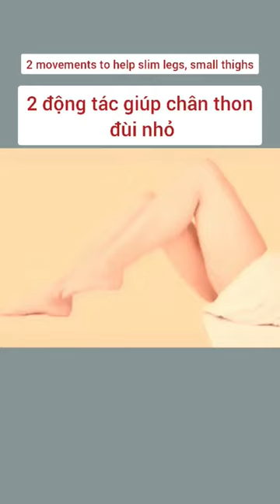Best 2 exercises for the slender leg and the small thighs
Best 2 action for the slender leg and the small thighs
Take these two movements every day, and your legs get smaller and thinner

🔸 What exercise do you want me to make a clip about, please comment so I can find it. If so, I will edit and upload it as soon as possible
🔸 The exercises will try to be posted every 2 days, at 18:00.